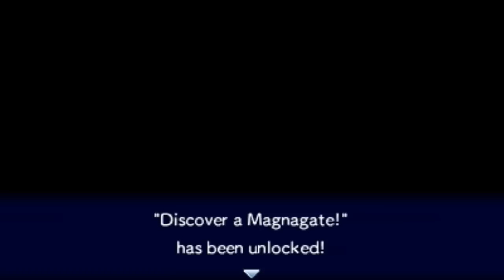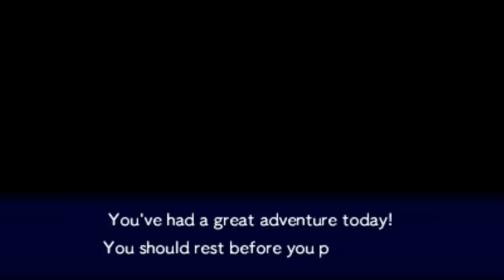Let's Play PMD Gates to Infinity [003] Precious Blue Stones (1/4)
The Quest for a House! Because we certainly don't want to keep living on the open rocky ground forever. It's cold and uncomfy. But this quest will turn out to be a two-episode arc! You'll find out all you need to know about this first episode's title in the next video.